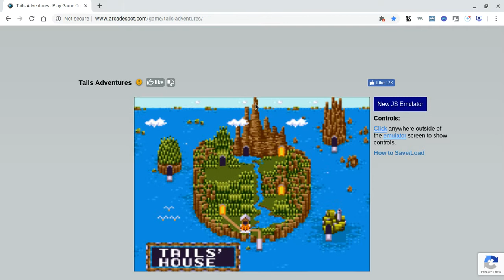tails avengers 2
me just messing around may have little lag and stop cam at a random time again hope u enjoy